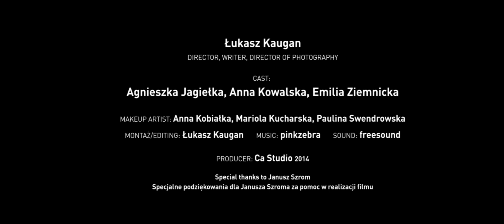Three women / Trzy kobiety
"Three women" - film fabularny, krótkometrażowy
Film opowiada historię o trzech kobietach, które mają różne pasje, pomimo, że w przeszłości chodziły do tej samej klasy. Przypadkowe spotkanie jest tym bardziej zaskakujące, że w jednej chwili spotkały się trzy osoby, które nie widziały się od ukończenia szkoły. Pierwsza z nich prowadzi zdrowy tryb życia, aktywnie zaczyna każdy dzień a jej wyjazdy motorem na łąkę, są powrotem do emocji z dzieciństwa. Druga zmęczona jest porannymi treningami na korcie, na które notorycznie się spóźnia. Trzecia cierpliwie ćwiczy naukę gry na skrzypcach, ku niezadowoleniu stukającego w ścianę sąsiada, a jedyną jej publicznością są na razie przypadkowi przechodnie.

reżyseria, scenariusz, zdjęcia, montaż: Łukasz Kaugan
wystąpiły: Agnieszka Jagiełka, Anna Kowalska, Emilia Ziemnicka
makijaż: Anna Kobiałka, Mariola Kucharska, Paulina Swendrowska

Specjalne podziękowania dla Janusza Szroma za pomoc w realizacji filmu